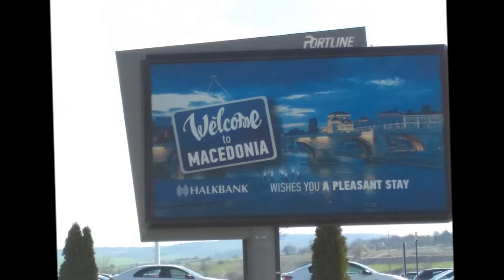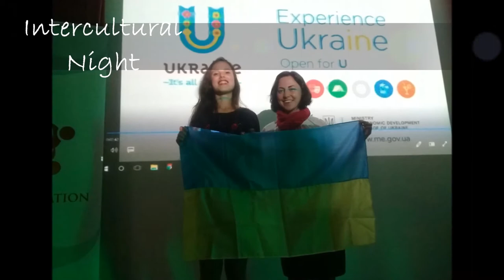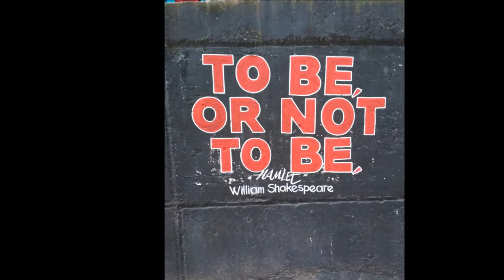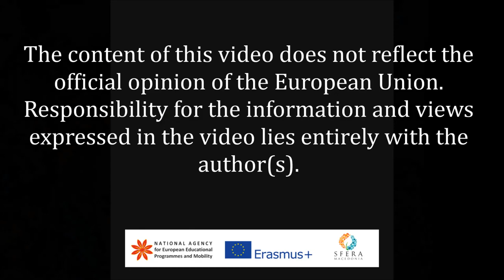EVS - Growing Together - Final Video Ukraine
EVS - Growing Together, EVS project funded by Erasmus + program and Macedonian NA.